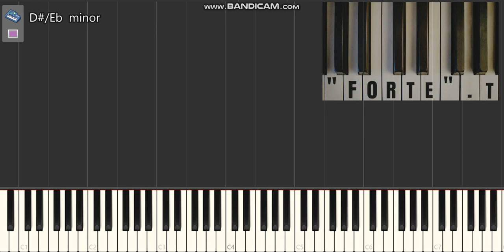Prince kaybee ft indlovukazi - Monasi (piano tutorial)